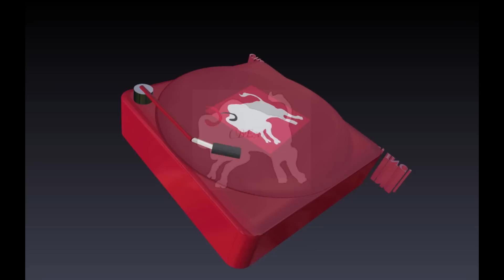Hertzock Your business Logo Demo